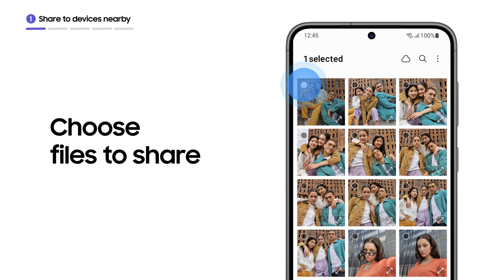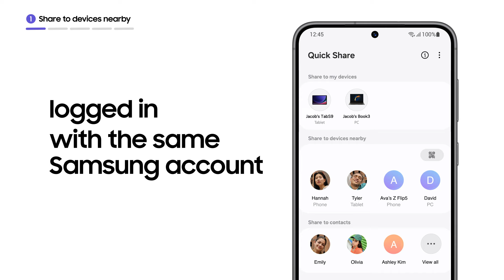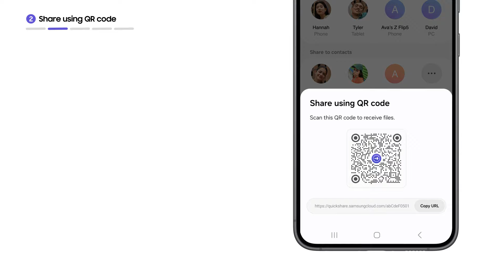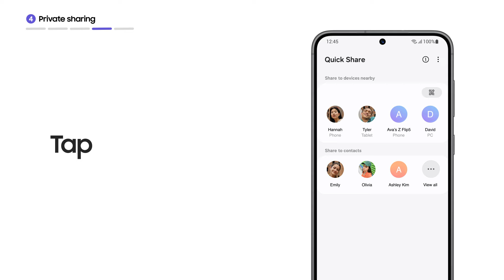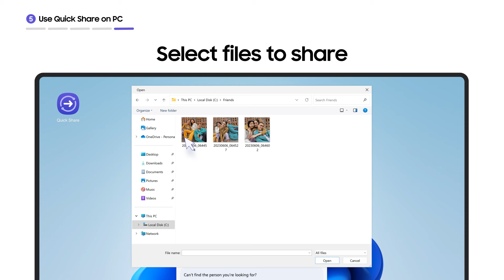Quick Share: How to share files | Samsung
Sharing files doesn't have to be complicated. Discover the different ways you can easily share photos, videos and more.

Find the one that works best for you.

00:00 Intro
00:27 Share to devices nearby
01:50 Share using QR code
02:26 Share to contacts
03:00 Private sharing
03:43 Use Quick Share on PC